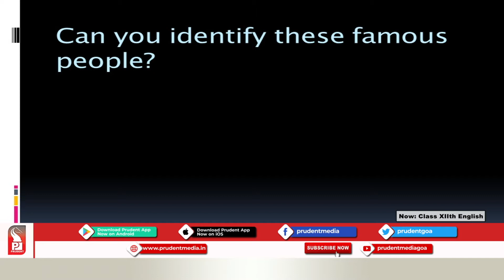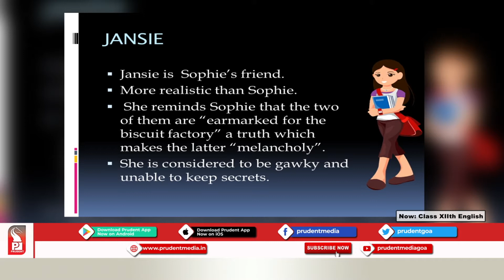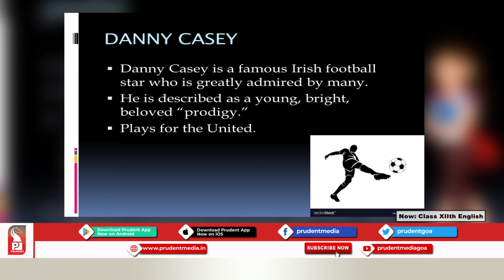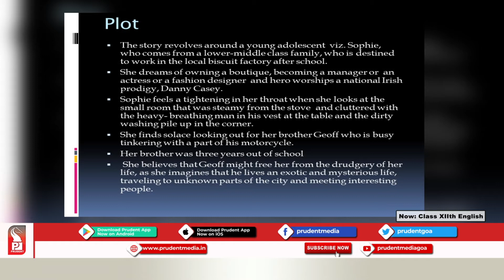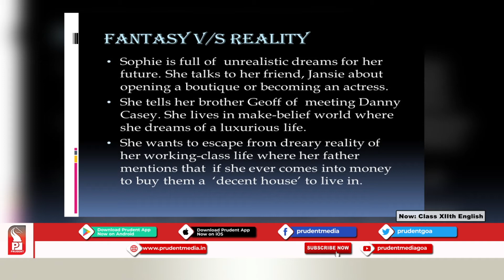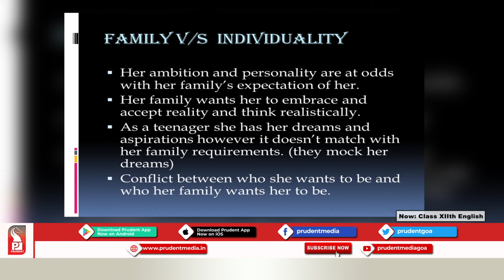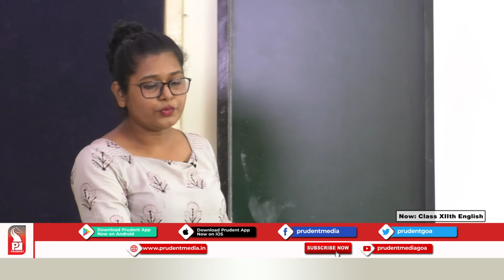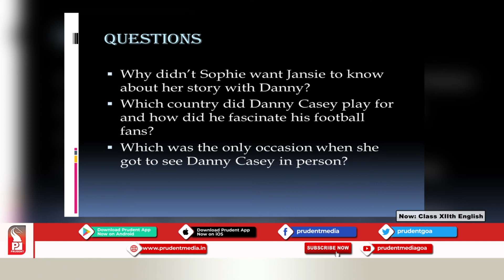Prudent Scholars | 12th English | Going Places | 24 Dec 20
Subject: English
Name of the Teacher: Vishakha Veluskar
School: St.Xaviers Higher Secondary School, Mapusa
Chapter details: Going Places